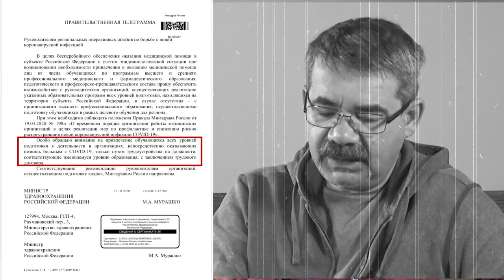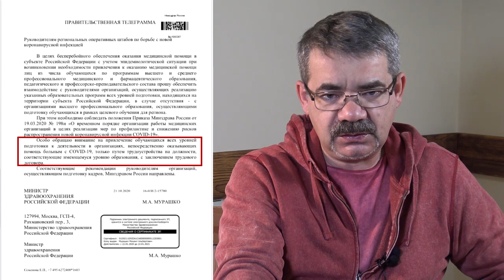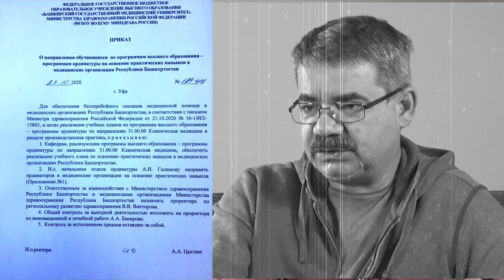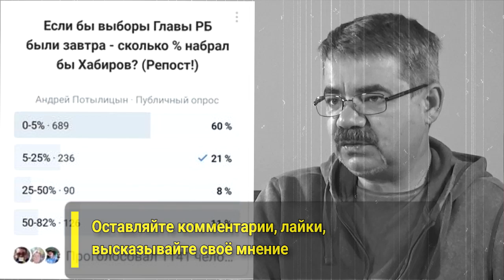"В поисках мэра..." "Открытая Политика". Выпуск - 246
Хронометраж выпуска:
01:28 - В поисках мэра...;
06:16 - Практиканты или рекруты?;
12:48 - Зоопарк и ЦУР...;
18:18 - 19% Хабирова...;
20:37 - Злые языки;
23:10 - Барбра Стрейзанд машет Сидякину...;
26:57 - Призрак М.Карима...

25 октября, в 20:00 - прямой эфир "Открытой Политики".
На ваши вопросы отвечает Андрей Потылицын.